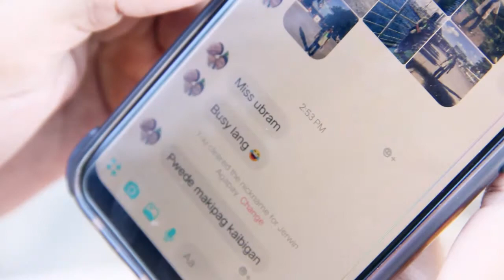RIP Ms. IRENE ACOSTA JerwinAndIrene || CONSTANTINO Digital Video & Photography || Ilocos Wedding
RIP Ms. Irene Acosta
JERWIN + IRENE

Hindi maiwasang manghinayang at malungkot ng husto sa pagpanaw ng isa sa napakabait at masayahing client namin. etong prenup video nila, makikita na talagang sinikap ng aming bride na magampanan at magawa ang video na ito - nakangiti at punong-puno ng alab ng pagmamahal para sa kaniyang magiging kabiyak sana. bagaman hindi na namin itinuloy na i-shoot ang mga ibang scenario dahil nakita namin na nahihirapan na siya. kahit pilit niyang sinasabi sa amin na kaya pa niya... na sobrang mahalaga sa kaniya na magawa ang prenup video nila, dahil ang sabi niya sa akin isa daw ito sa magiging kaaliwan niya at makikita dito ang tibay ng kanilang pag iibigan. na kahit sa ganun niyang kalagayan, makaya niyang mairaos ng may kasiyahan sa puso. Agosto pa lang nung naka booked na sila sa amin. excited sila pareho ng kaniyang groom sa prenup photoshoot nila...halos dalawa o tatlong beses na re schedule ang pictorial nila dahil na rin sa kaniyang kalusugan. hindi pa siya tuluyang nakakabawi ng lakas pero the bride and the groom decided to give all their best for the prenup dahil nalalapit na ang December 28. Awang-awa ako sa kaniya non dahil halata naman talaga na mahina siya, pero yung mga ngiti niya...isa na yata yun sa mga nakita kong may pinakamatamis na ngiti. ngiting "mahal na mahal ko kasi si jerwin kaya nakakaya ko lahat"...sinabi ko pa sa kaniya na i-postponed na ang prenup nila at magpagaling muna siya. "mam, wala na kaming time nun kasi busy na din ang lahat, tsaka pagkatapos naman nito ay magpapagaling at magpapahinga ako at para wala na akong iisipin at least nagawa ko na ang lahat.". isa yan sa mga naging pag uusap namin. nung bumungad sa akin ang hapis at payat niyang itsura. pero sa dinami dami ng mga pumapayat (dahil sa karamdaman) siya pa lang ang nakita kong sobrang gumanda... ewan ko ba, gandang-ganda talaga ako sa kaniya nun...nakailang beses ko yun nasambit sa kaniya. Nairaos ng mapayapa ang naging shooting namin, hinatid namin sila sa kanilang lugar... hindi ko akalain na yun na pala ang last na makikita ko siya - buhay at masaya. Madalas ko siyang kumustahin sa messenger. pero laging "magiging ok na ako mam sa kasal namin". Hindi ako makapaniwala nung ibalita sa akin ni jerwin ang nakakalungkot na balita, wala sa hinagap na mangyayari ang ganun. nadurog ang puso ko at umiyak ako. napaka wrong timing naman (naibulong ko na lang). ang saya saya niyang inaantay ang December 28...excited siya. excited and lahat. all is set na eh... yung December 28 na lang. kaso mas maaga siyang bumigay don sa kasal pa dapat nila. Kay Jerwin, alam ko na ito na ang pinakamahirap na pagsubok na dumating sa kaniya...hindi kasi iti pangkaraniwan... dahil yung araw na dapat masaya kayo pareho eto yung araw na magluluksa ka ng husto. Tibayan mo pa sana ang iyong loob. lahat ng mga nagmamahal sa inyo ay nakikipagdalamhati. Habang pinapayapa mo ang iyong damdamin, sikaping magtuon sa positibo. Pahalagahan ang magagandang alaala ninyo ni Irene...Masakit ang hindi mo na siya makasama dito sa lupa pero lagi mong alalahaning mahal na mahal ka niya at nais niyang maging maganda pa rin ang buhay mo kahit wala na siya. Hindi natin hawak ang buhay natin..lahat ay hiram. Pakatatag ka sana sir Jerwin Agapay!

Irene T Acosta, you will be missed by everyone!!!
December 19, 2019 - she bids goodbye
December 28, 2019 - scheduled wedding day